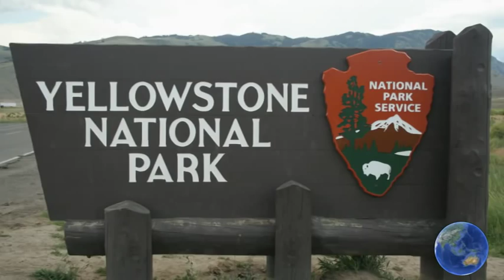Le parc national de Yellowstone, un bijou de la nature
Le parc national de Yellowstone est l'un des tout premiers parcs naturels à avoir été crée (le 1er mars 1872). Inscrit au patrimoine mondial de l'Unesco depuis 1978, il se situe dans la gigantesque caldeira d'un "super volcan". L'épaisseur de la croûte terrestre y est de seulement 5 km d'où une activité géothermique et thermale exceptionnelle : Yellowstone concentre plus de 10 000 caractéristiques thermales, soit plus de la moitié des phénomènes géothermiques du monde. La composition du sol est riche en soufre ce qui lui donne cette couleur jaune dont le parc tire son nom : "pierre jaune".
Le parc contient à lui seul les deux tiers des geysers de la planète. On en compte 300 à travers le parc. Le plus célèbre est "Old Faithful" (vieux fidèle) qui se réveille toutes les 50 à 90 minutes pour cracher jusqu'à 40 mètres de haut son panache d'eau chaude. Parmi les autres curiosités, les bains de boue bouillonnante, les sources d'eau chaude, les conduits à vapeur ou les piscines thermales constituent un spectacle inoubliable et témoignent de l'intense activité géologique du site.
Parmi ces fabuleux trésors naturels, Yellowstone possède le grand canyon de la rivière Yellowstone, de nombreuses chutes d'eau, la vaste forêt qui couvre la quasi totalité des 9000 km² du parc et des animaux sauvages tels l'ours grizzli, le loup, le bison et le wapiti que l'on peut observer de la route ou des sentiers de randonnées (2000 km).
Le parc est l'un des derniers grands écosystèmes intacts de la zone tempérée de l'hémisphère Nord. Toute la flore peut y progresser par succession naturelle sans qu'aucune intervention directe n'y soit pratiquée. Les feux de forêt causés par les orages ne sont volontairement pas éteints, lorsque c'est possible, pour permettre à la végétation de bénéficier périodiquement des effets naturels du feu. Les bisons du parc sont les seuls animaux sauvages en liberté issus des troupeaux qui peuplaient jadis les Grandes Plaines.
Une destination de rêve pour les amoureux de la nature.

Yellowstone National Park, established in 1872, covers 9,000 km2 of a vast natural forest of the southern Rocky Mountains in the North American west. It boasts an impressive array of geothermal phenomena, with more than 3,000 geysers, lava formations, fumaroles, hot springs and waterfalls, lakes and canyons. It is equally known for its wildlife: grizzly bears, bison, wolves and wapiti, North American elk.
The park is part of the most seismically active region of the Rocky Mountains, a volcanic 'hot spot'.
Yellowstone contains 200-250 active geysers and perhaps 10,000 thermal features.

Musiques :
"Eclipse" - Daniel Hourtoulle